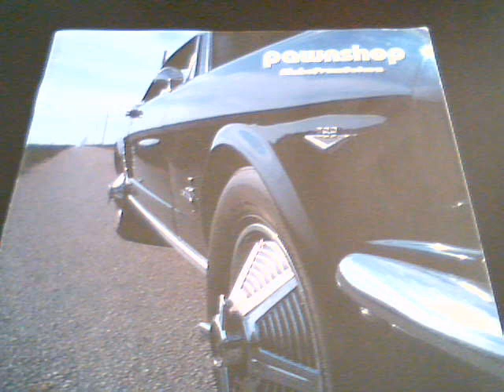Pawnshop - 100% Mambo .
From the album Aloha From Saturn (2000).. Norway